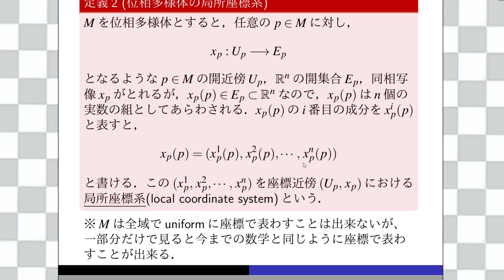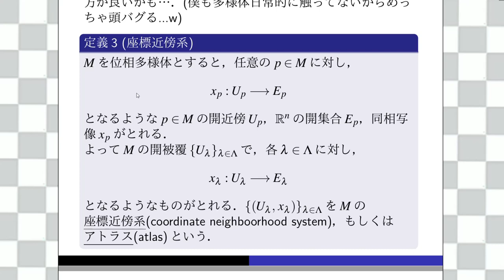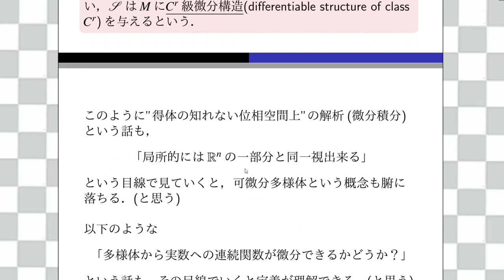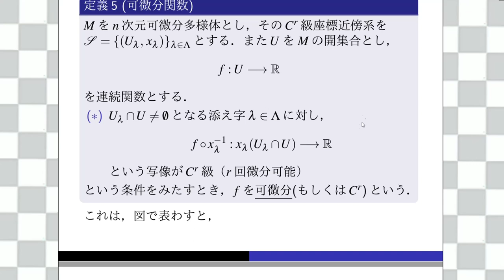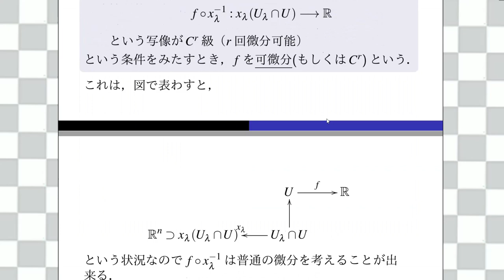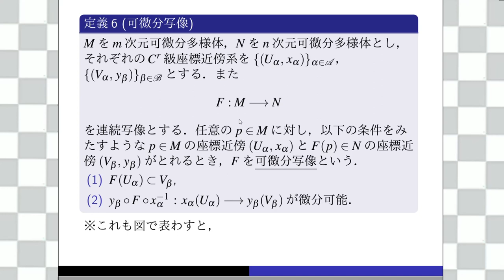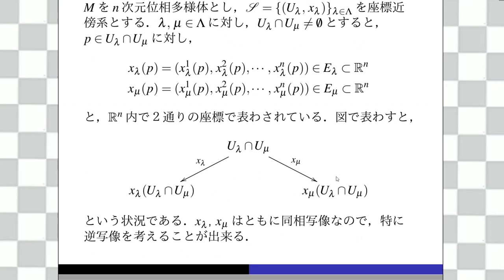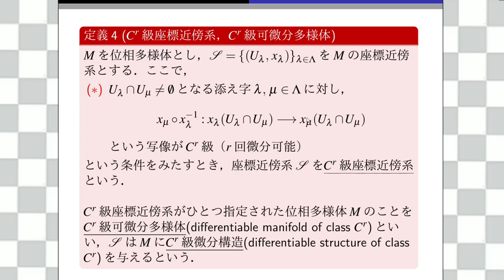【多様体論】可微分多様体の定義（感覚的＆数学的な説明）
【ニッチな数学あるある】

【「ガチ」でカッコ良い数学用語】

【参考文献】
・多様体入門(新装版)
・多様体の基礎 (基礎数学)
・幾何学Ⅰ多様体入門 (大学数学の入門)
・多様体論 (岩波基礎数学選書)

【Contents】
00:00 初めに
08:11 位相多様体と座標近傍の定義
10:33 局所座標系の定義
13:50 座標近傍系の定義
18:06 可微分多様体の導入と定義
24:53 可微分関数の定義
31:06 可微分写像の定義